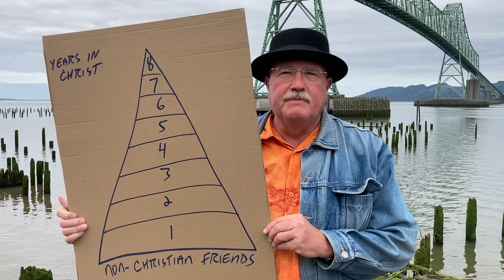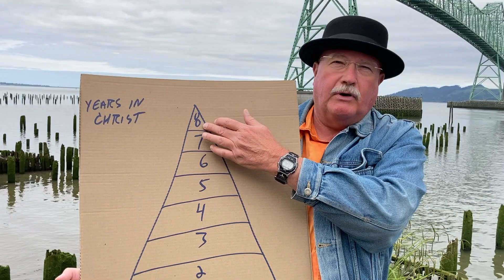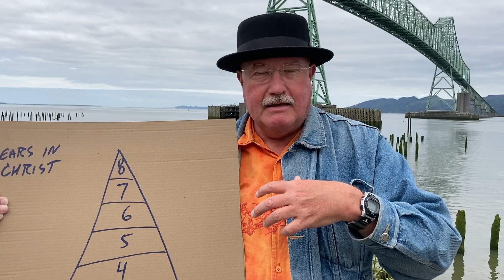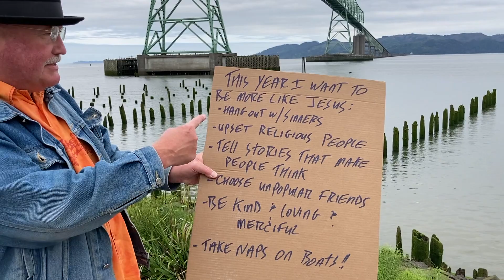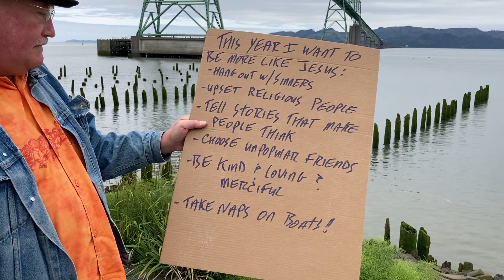Bridge to God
Preaching Guy Jim Dewar heads to the Astoria Megler Bridge to encourage Christ-followers build relationships with people far from God so that the Gospel can flow from their lives to others!